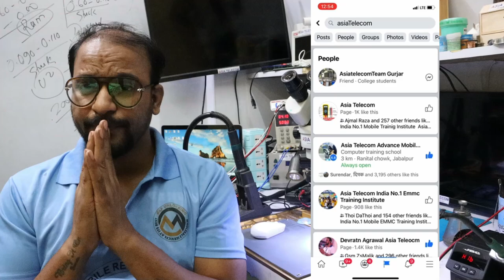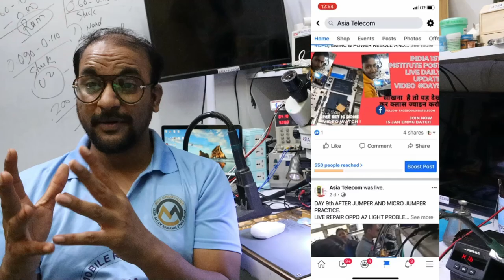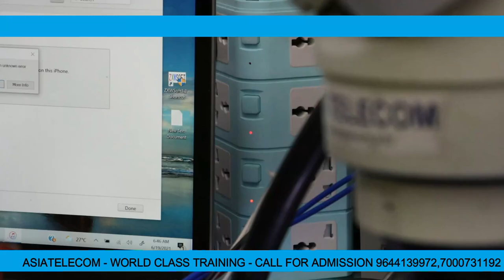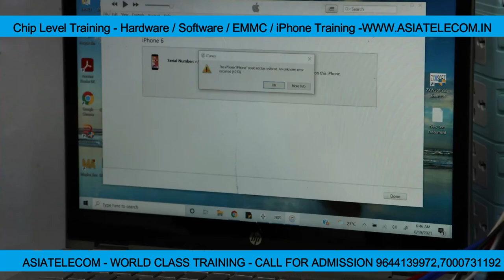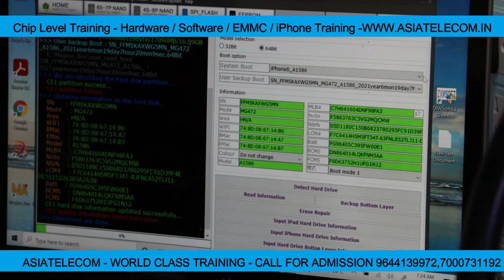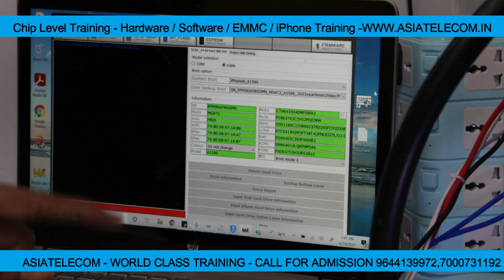📱iPhone Training अब पहेली बार Fresher स्टूडेंट के लिए /4013 Issue Done with Nand pad damage